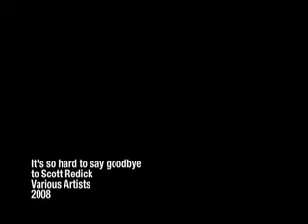Goodbye Scott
Scott is taking off to San Francisco.  Great for him, sad for us.